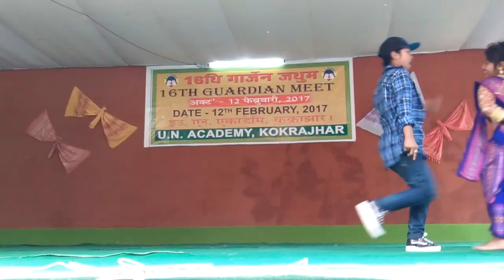U N ACADEMY,KOKRAJHAR